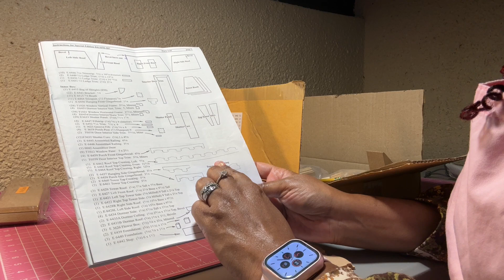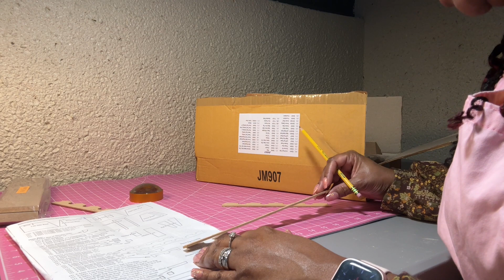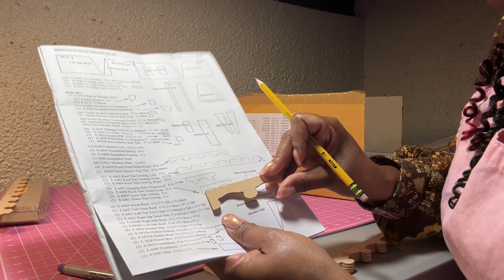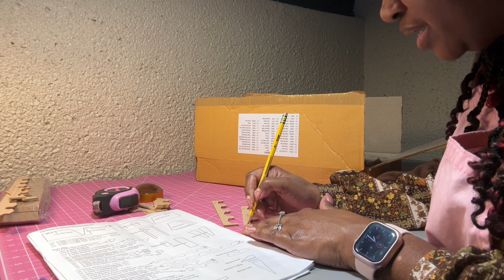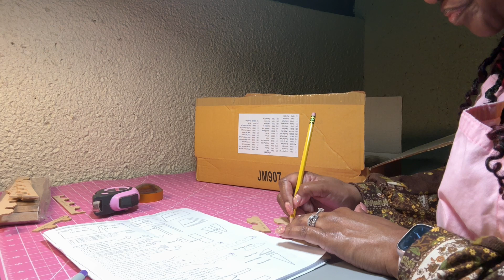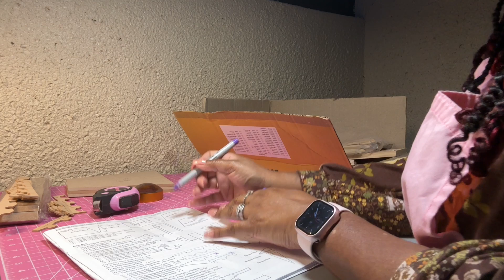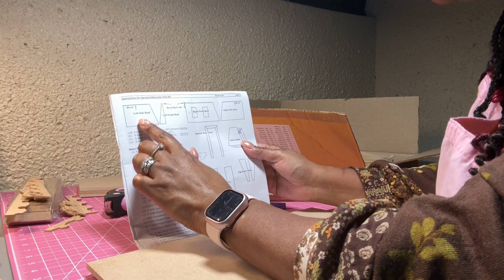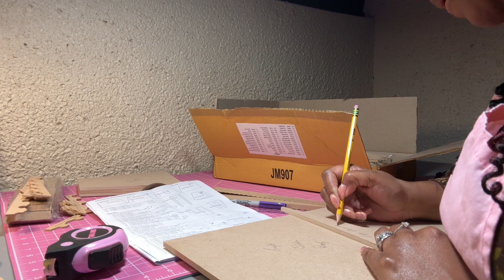Building Dollhouses From Scratch: Alison Jr Unboxing Part 3A